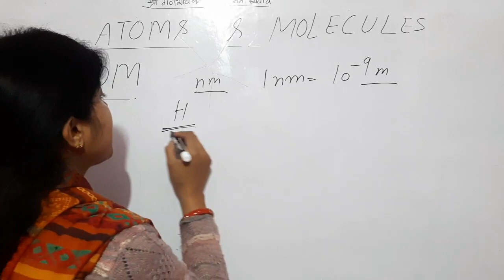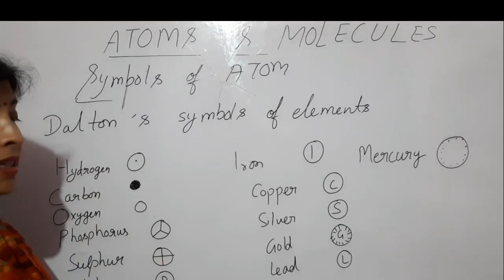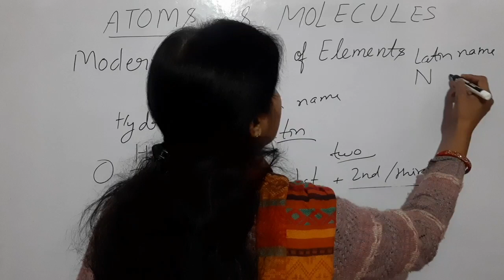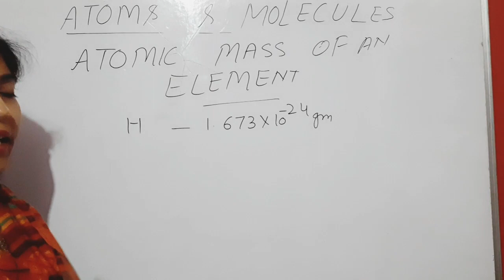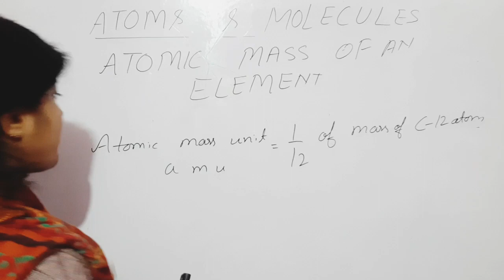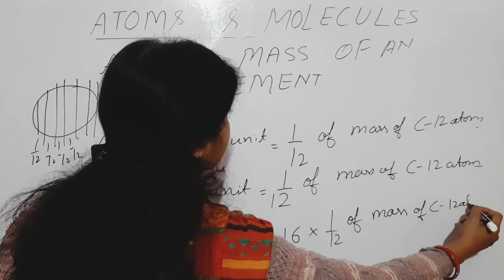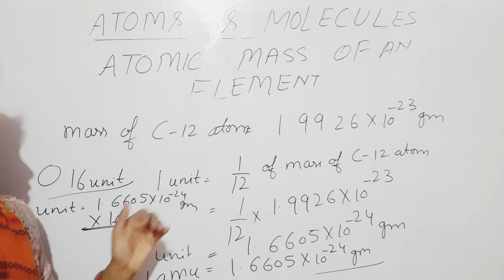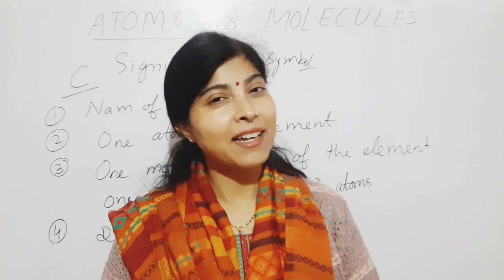Symbols of atoms | Atomic mass calculation | Class 9th | CBSE & ICSC